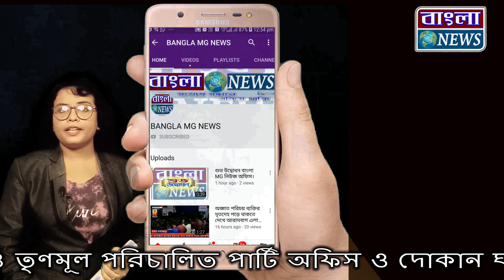অরামবাগে কালীপুরের BJP কর্মীর খুনের প্রতিবাদ মিছিল BJP -র